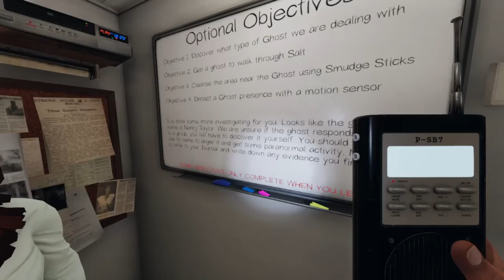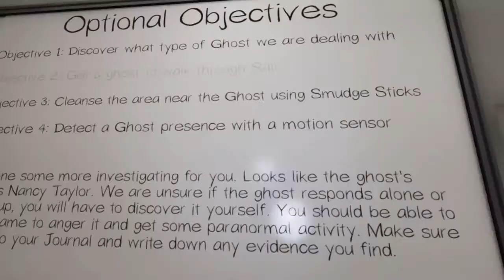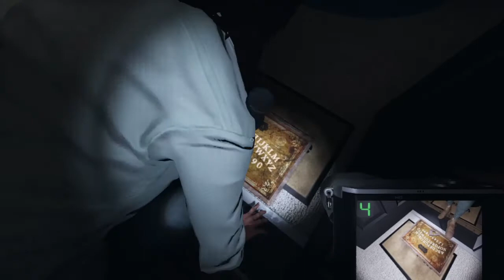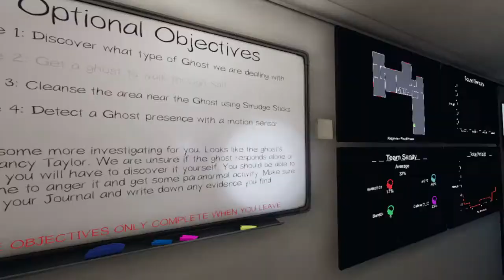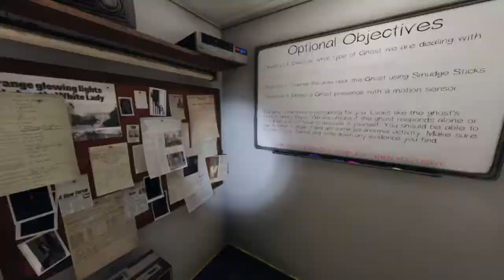my first time playing with vr players.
today i played phasmo while vr people played this was really funny